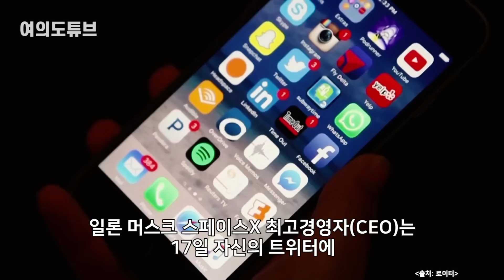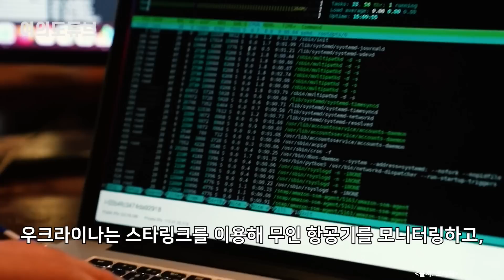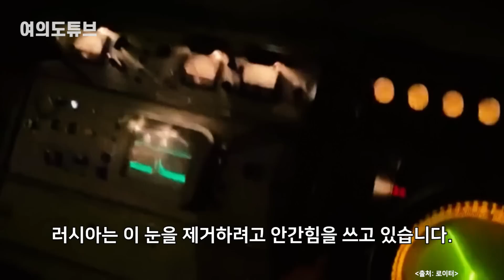[여의도튜브] “2000개 다 부수고 싶은데…” 속 터지는 러에 다시 ‘비수' /머니투데이방송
우크라이나는 개전 초기부터 러시아의 ‘인터넷 차단’ 작전에도 불구하고 아무런 어려움 없이 전시상황을 실시간으로 전세계에 알리고 있습니다. 미국 기업가 일론 머스크가 스타링크 위성 인터넷 서비스를 제공했기 때문입니다. 우크라이나 인터넷 인프라를 단시간에 파괴해 우크라이나를 외부와 고립시키려던 러시아의 작전은 스타링크로 인해 한순간에 수포로 돌아갔죠.

아나운서: 선소연
영상콘텐츠: 강주희
기사콘텐츠: 백승기
기획: 강인형
총괄: 정미경
제작: MTN 머니투데이방송